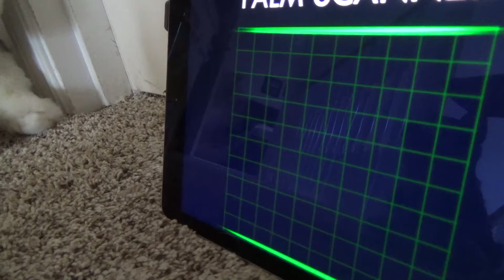Awoken Bloopers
You can tell it's unscripted. XP
I haven't even started filming the next episode.